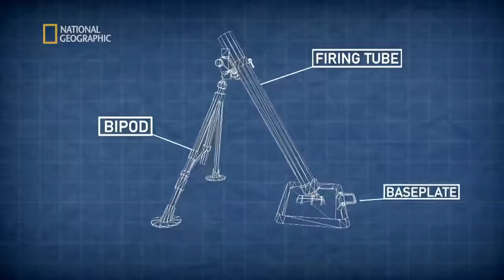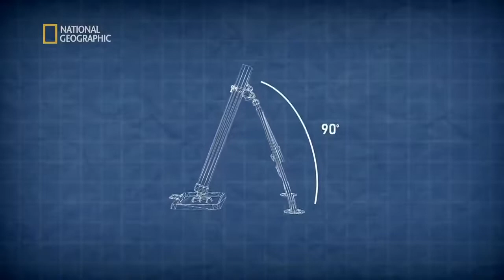Mały oddział z moździerzem zdziesiątkował siły wroga - pl